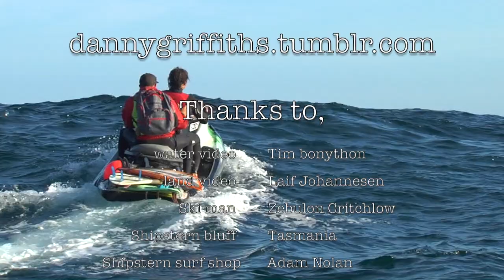danny griffiths surfing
some slow motion video of one day at shipstern bluff..